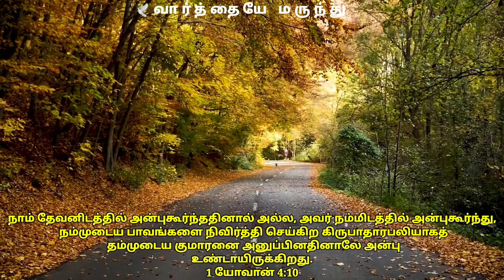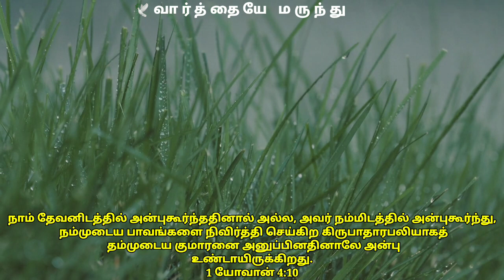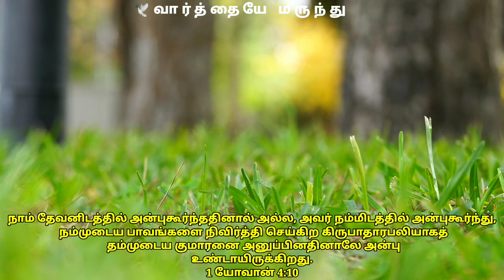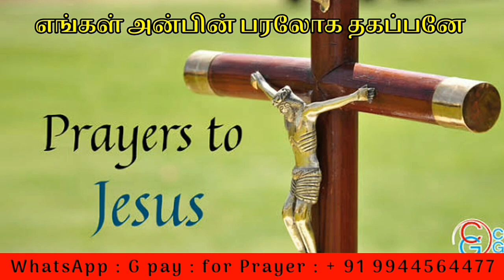Night Prayer In Tamil | 🕊️வார்த்தையே மருந்து | இரவு ஜெபம் எப்படி ஜெபிப்பது | Sis.Felista Michael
Support this Ministry & Offering:

CANARA BANK
MADURAI - 625014
TAMIL NADU
IFSC CODE : CNRB0003054
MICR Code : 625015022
Branch Code : 003054

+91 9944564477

EVANGELIST MICHAEL
PEACE OF HEAVEN MINISTRY
MADURAI